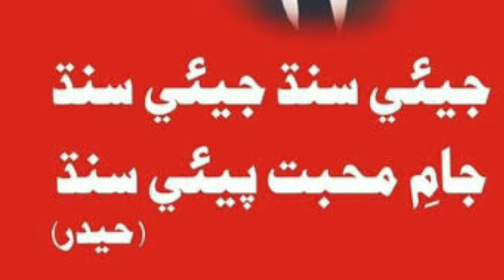Comrade Hyder Bux Jatoi | Sindhi Hero